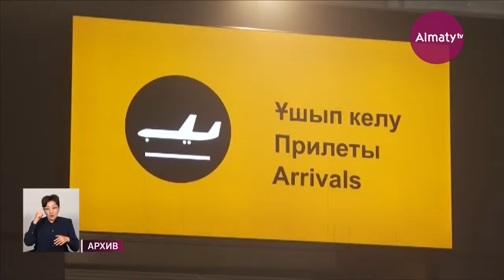Специальные тесты для выявления обезьяньей оспы подготовили в Казахстане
Минздрав подготовил специальные тесты для выявления оспы обезьян. По словам главы Минздрава Ажар Гиният, специалисты проводят термометрию прибывающих в Казахстан. При этом, основные симптомы заболевания - это высокая температура, выраженная интоксикация, слабость, головные боли и проявление покраснений на коже в виде экзантем, передает Almaty.tv.